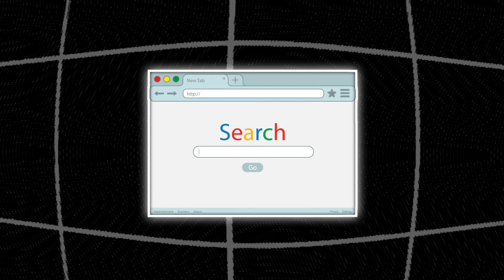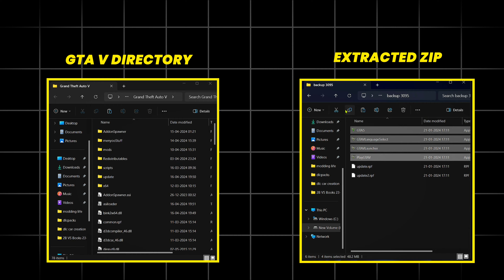GTA V - How To Fix Script Hook V Critical Error | 1.0.3274.0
Hey Viewers

Important Notice:
Don't Use Epic Version This File Only For Steam Users 👍
Password 🔑 SUB4K

GTA V :
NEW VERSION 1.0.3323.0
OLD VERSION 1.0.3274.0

Keywords 🗝️
00:00 Intro
00:06 Update Details
00:17 ScriptHookV Error Face
00:35 How To Fix (Downgrade)
01:27 Outro

Pc Specs :
🛡️Hp Pavilion - AMDA Ryzen 5™
🛡️5000 Series™
🛡️GEFORCE GTX ’144Hz REFRESH RATE
🛡️ RAM ' 4GB